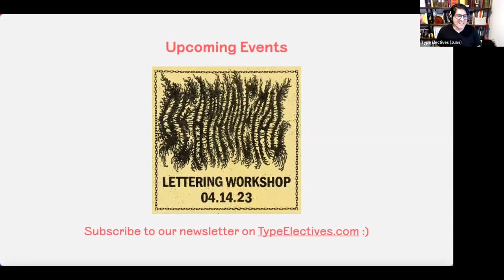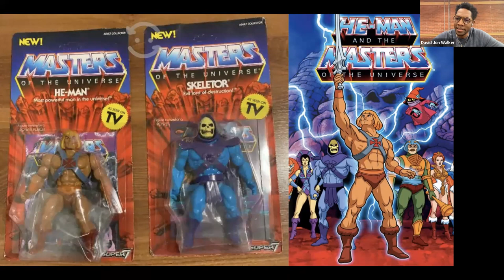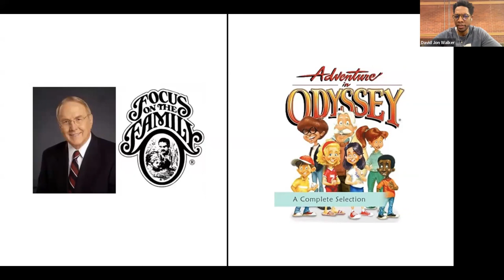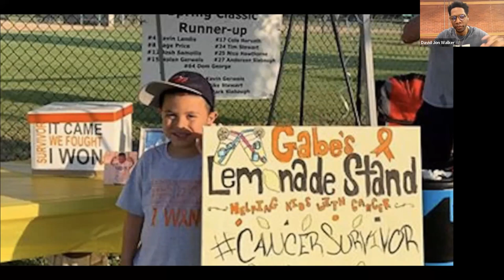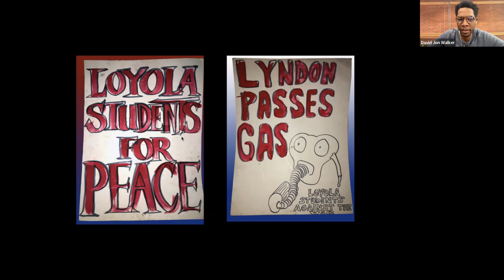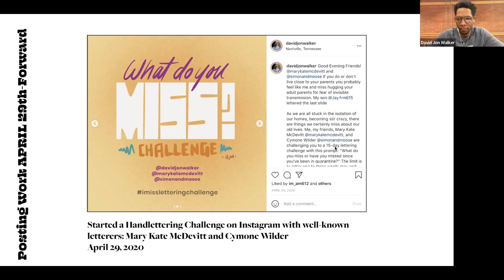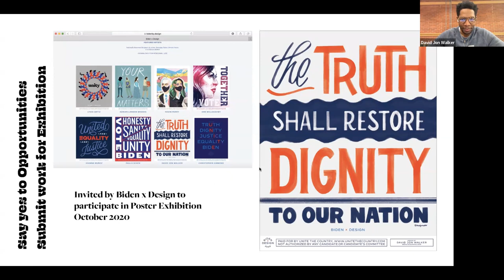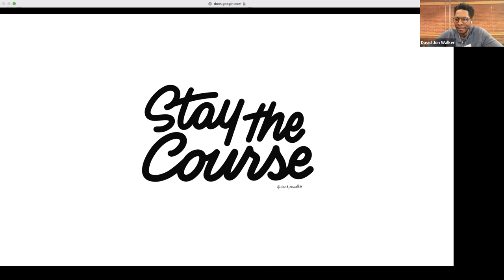Type Electives Lecture Series with David Jon Walker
This is a series of lectures that invite new and established voices to share their stories, knowledge, and ideas with the community. This spring, we’re inviting artists and designers to share with us how they approach their practice from a place of criticality and love.

In this session, you’ll learn from David Jon Walker his methods for driving his works and where he finds inspiration for his lettering works. During this talk, David will share motivations and sources that help him craft a tone of emotive directions while deploying textures and other elements to generate thought provoking type driven imagery.